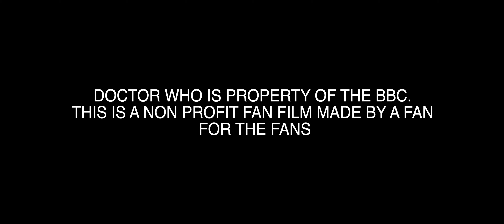Tardis Trouble (DOCTOR WHO SHORT FILM)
My first short film in Blender!! Super happy with how this came out and I hope you all enjoy it!